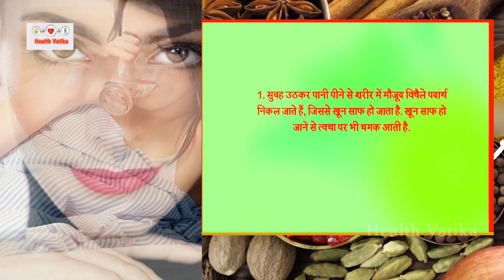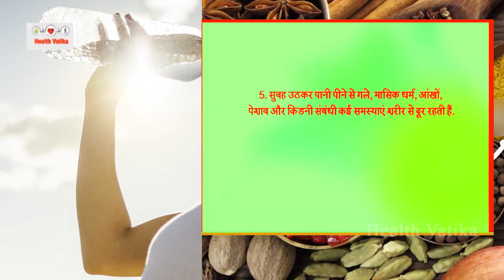क्या होता है जब आप खाली पेट पानी पीते हैं || Khaali Pet Pani Pine Se Kya Hota Hai || Health Vatika